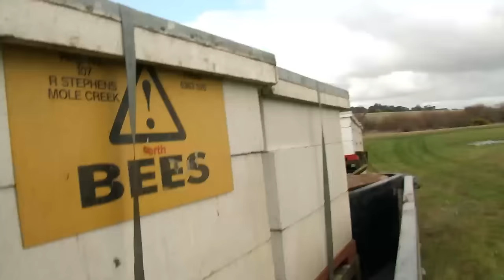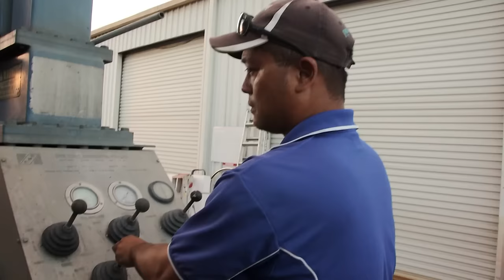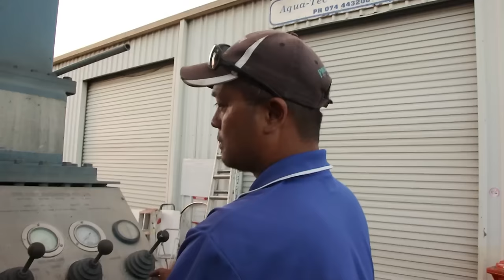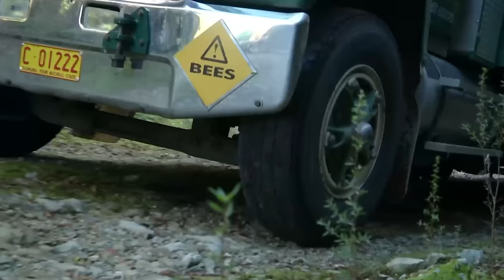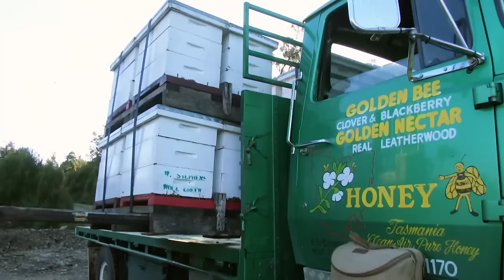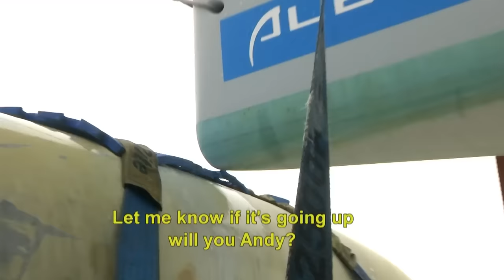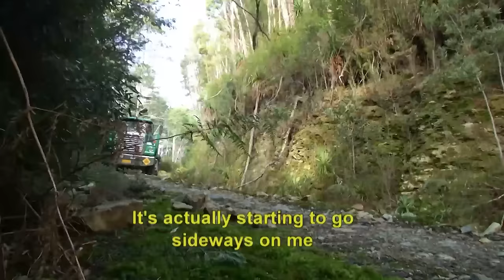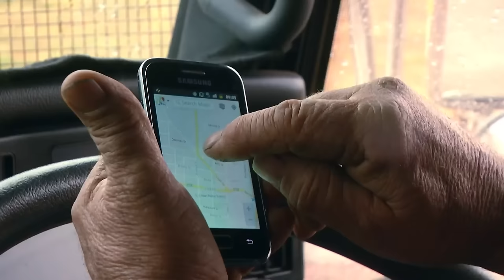Volatile Rodeo Bulls Escape From Truck At Night | Outback Truckers - Season 3 Episode 3 FULL EPISODE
This trucker's in the middle of a 2000km (1553 mile) journey transporting bulls to a renowned rodeo show. But his trip comes to a halt when his truck gets damaged and two of his bulls escape!

Welcome to the heart of the Outback, where massive trucks take on the toughest roads, and a community of daring men and women make the impossible happen.

We're all about showcasing the extraordinary world of 'Outback Truckers,' where every mile is a story and every load a challenge.

From extreme heat to deadly bushfires to life threatening breakdowns in the back of beyond, OutbackTruckers captures the real-life dramas of truckers as they race deadlines and the elements to deliver on time.

Join us as we celebrate the rebellious spirit of truckin' and supporting the underdogs of the road. Let's hit the road together! 🚚💨